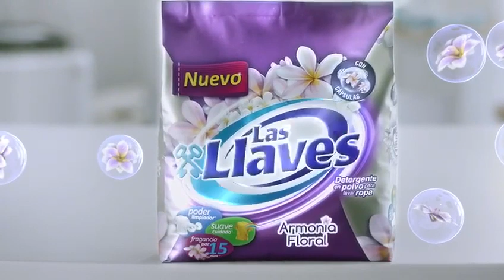Comercial las Llaves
Comercial del nuevo detergente Las Llaves de Alimentos Polar, desarrollado por Sancho BBDO.